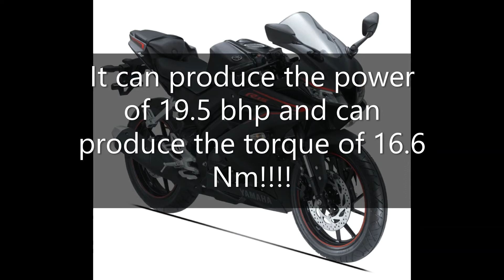R15 v3 Details!! Pranish Pudasaini!! Watch before buying!!!!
Hey guys what's up!!! hope you guys are fine as I am today and Today I am uploading a video of R15 V3!!!